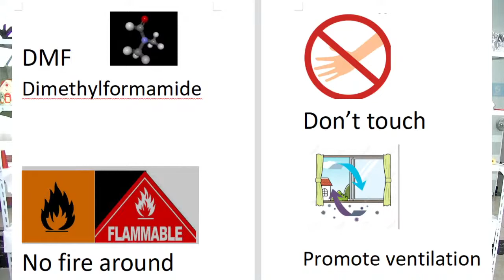How to Smooth TPU Prints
Many people are very interested in how to smooth TPU parts, because there are some very important precautions and key steps that cannot be ignored. I hope you do it after watching our video instead of trying it out of context. Encouraging others to do something may not be difficult, but I think being responsible for others is more important